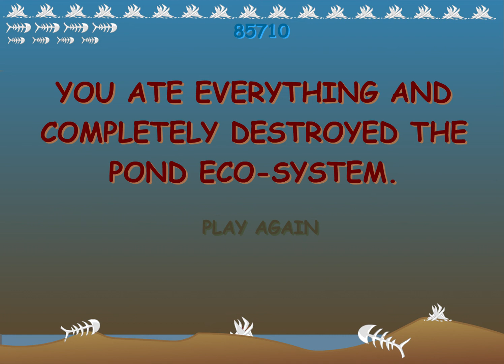Fishy (Flash)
You can play this game by installing BlueMaxima's Flashpoint Infinity.